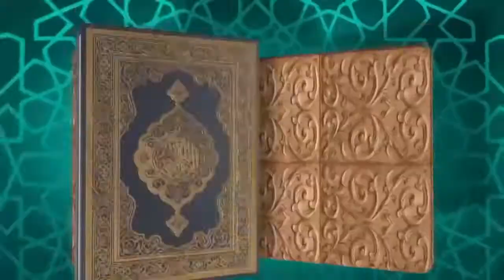দুটি নে‌'আমতের শুকরিয়া┇Duti Niyamoter Shukriya┇শায়খ আলাউদ্দিন বিন আব্দুল আজিজ